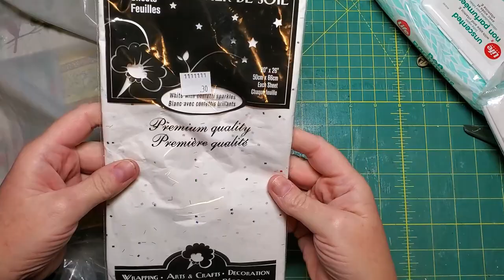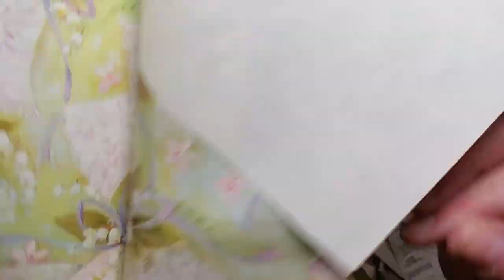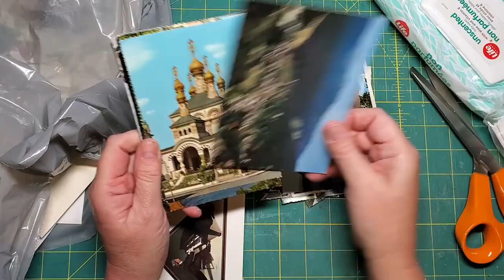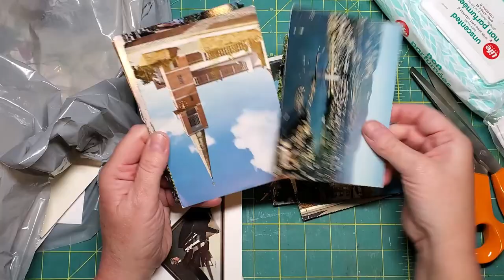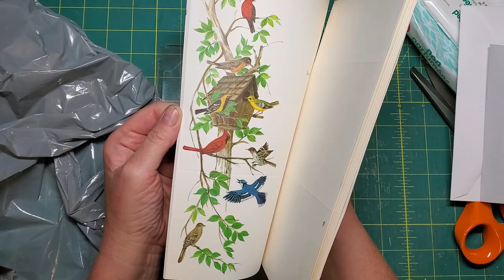Pockets from Library Catalogue Cards Craft & Chat August 8th, 2021